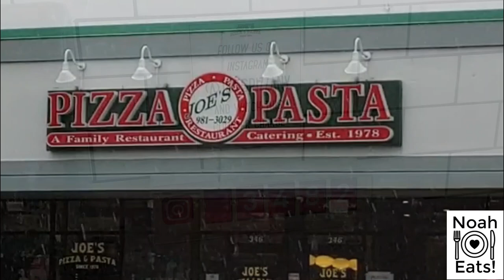Joe's Pizza Review in New York on Long Island (Holbrook)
Joe's Pizza review from Holbrook, New York on Long Island.  This pizzeria is going strong as they have expanded and taken over the store next door.  In fact, they moved the ovens to the other wall and built a bar in it's place.

I didn't have the usual margherita or cheese slice.  I opted for a Detroit Style and Upside Down Slices and taking a Low Carb Slice from my friend.

The server knew my friends very well and knew what they liked and wanted.  That's great service and it helps if you visit often.

This restaurant is a good place to relax and enjoy an Italian meal or a slice or 2.  You might even find a good recipe or 2 from the books that are lined up by the front door!

Joe's Pizza and Pasta
346 Union Ave

Compare this to Dave's Barstool Pizza Review

0:00 Introduction
0:10 Tour
0:47 The Review
1:45 Overall Score